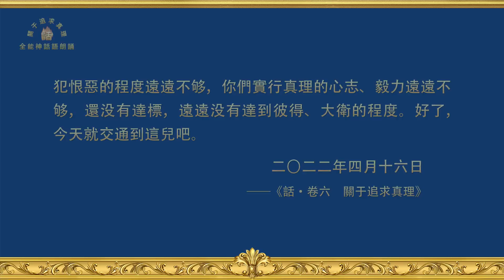關于追求真理《什麽是追求真理（八）》下集